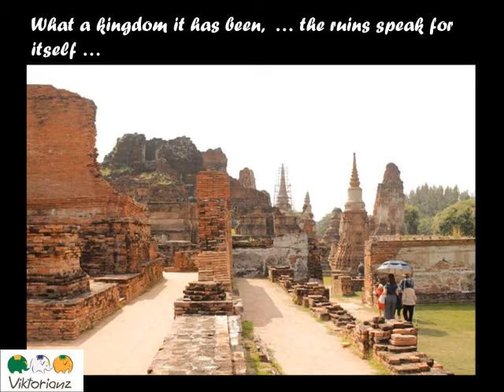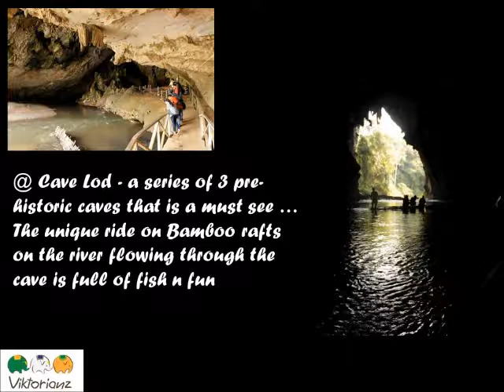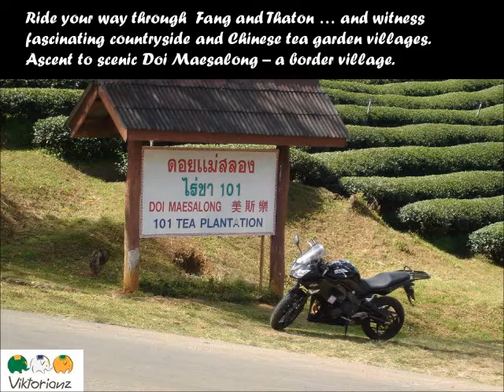Viktorianz North Thailand 10 Day Itinerary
Here is my recommendation for an off beat experience to a different Thailand - into the hills of Culture rich North Thailand. You could go on a family holiday, self drive outing or a motorcycle experience of a lifetime ... enjoy life, you only have one ..